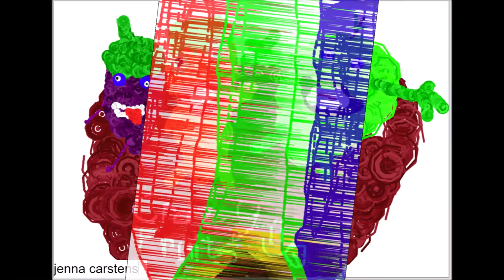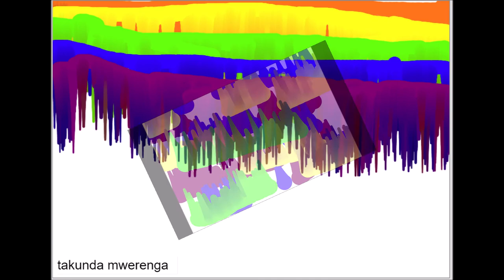Purple Mash Art with Artificial intelligence music piece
Artificial intelligence music -solo piano, with a sample of learner's art work. to see what that is all about. Interesting and exciting -showed to the Gr 4-7 learners, in the last lessons.